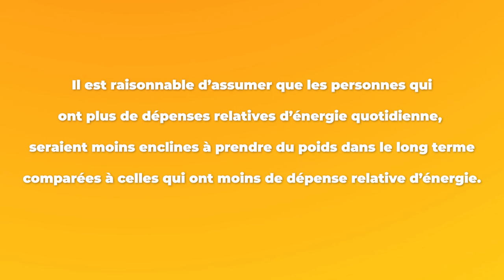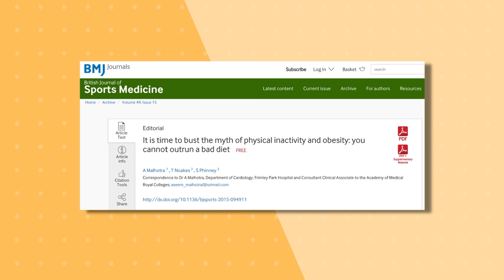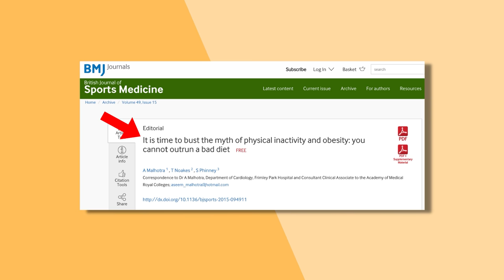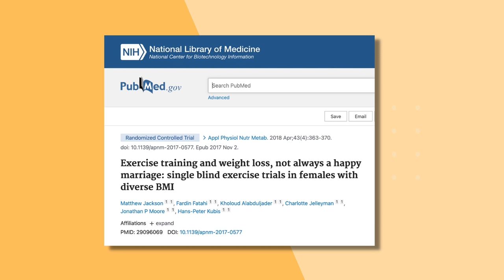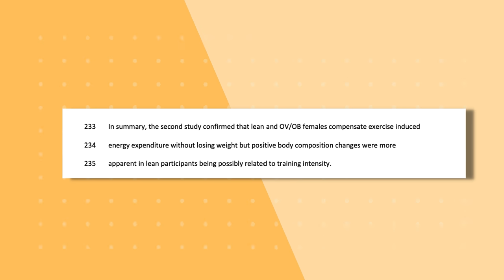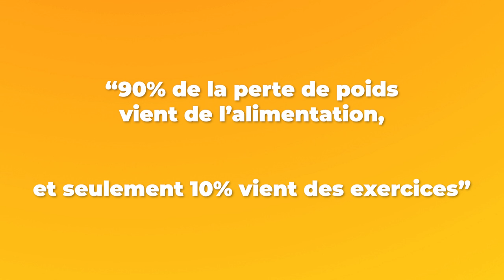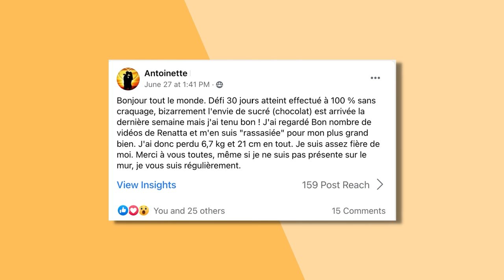Diète ou exercices, lequel aide le plus à mincir ? Quelle est la meilleure stratégie pour mincir ?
Vaut-il mieux se concentrer sur les exercices pour perdre du poids et brûler les graisses ou sur l'alimentation ?

Où voyez-vous les meilleurs résultats de perte de poids ? D'un programme d'exercices intenses ou d'une alimentation saine et bien construite ?

Dans cette vidéo, je réponds clairement à cette question avec le poids de la science.

Si votre objectif est de perdre du poids de façon permanente et saine, vous devez savoir où mettre vos efforts pour obtenir les meilleurs résultats, n'est-ce pas ?

Cela vous fera gagner du temps et mettre votre énergie où vous aurez plus de résultats :)

Partagez la vidéo ! Sûrement elle pourra être utile à ceux qui ont besoin de ces informations !

Renata

✅ PROMOTION DE 30% PENDANT 48H - Découvrez mon tout nouveau programme de perte de poids, 100% basé sur la science, composé de 3 phases

🎁 Inscrivez-vous GRATUITEMENT aux 6 vidéos-cours pour apprendre comment votre corps fonctionne et comment vous diriger vers une alimentation saine

✅ Si vous voulez perdre du poids en suivant ce que dit le meilleur de la science, visitez